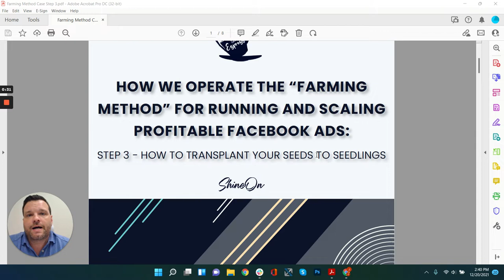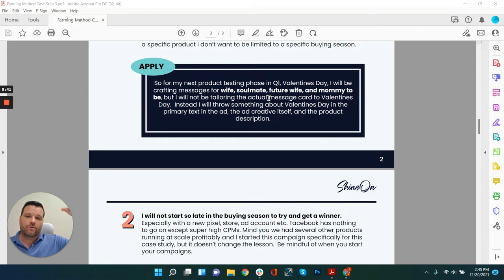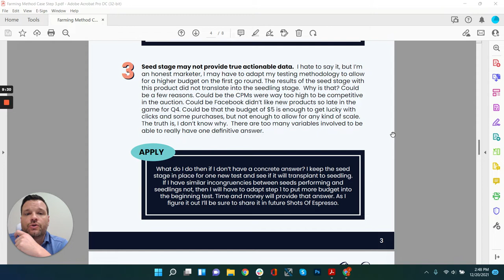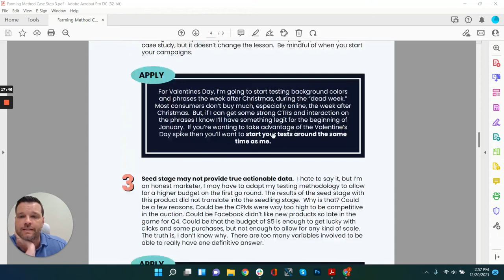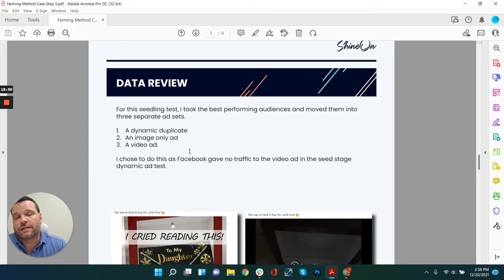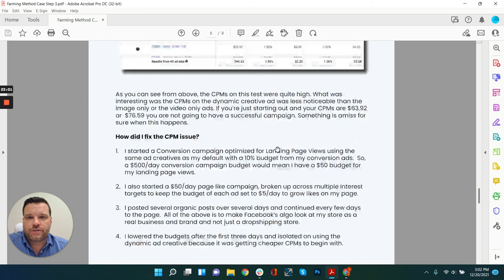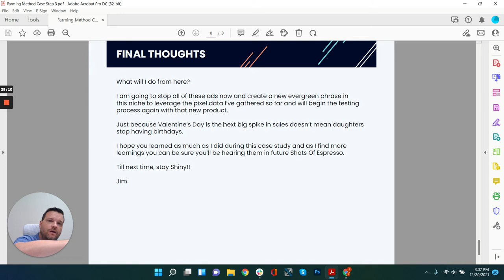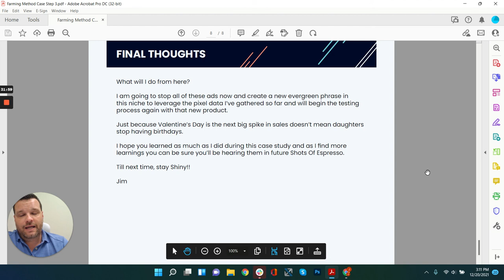The Farming Method: Transplanting Seedlings | Shot of Espresso